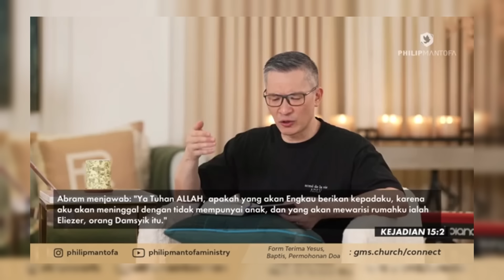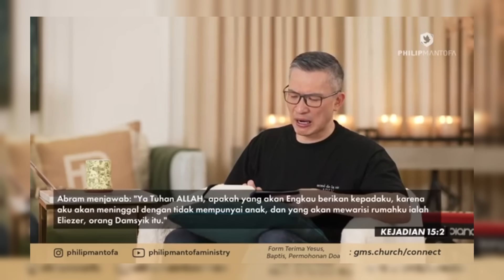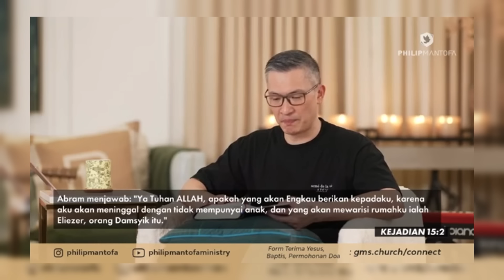ANDA YANG SEDANG MENGALAMI KETAKUTAN AKAN HAL APAPUN